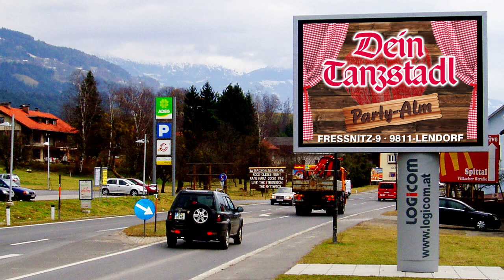Party-Alm Lendorf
LOGiCOM MOVINGBOARD